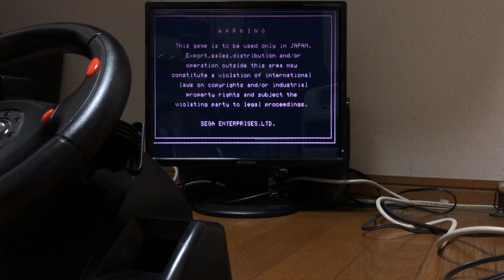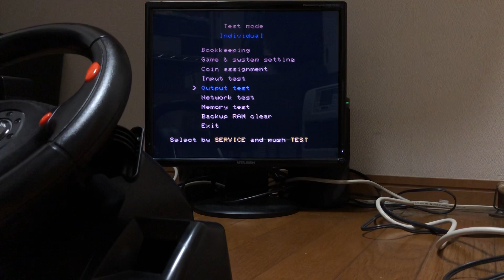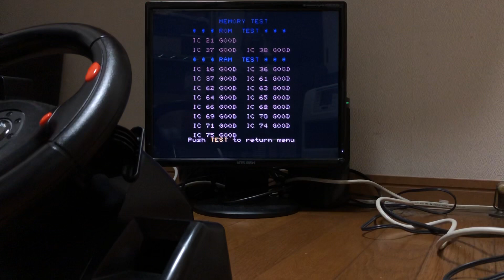[アーケード基板] ラッドラリー RAD RALLY [SEGA／SYSTEM32]の起動確認及びコントローラーの動作確認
ヤフオクにて出品中。